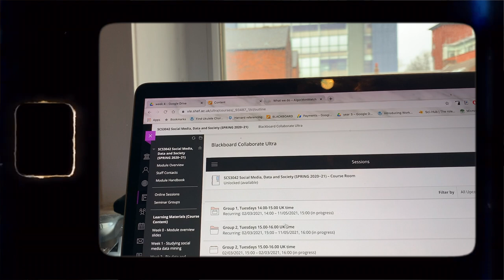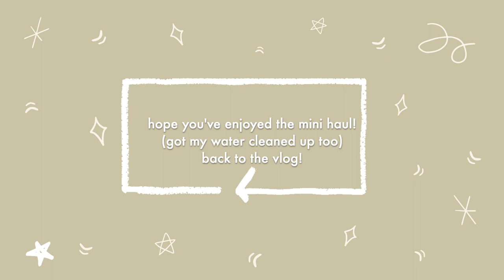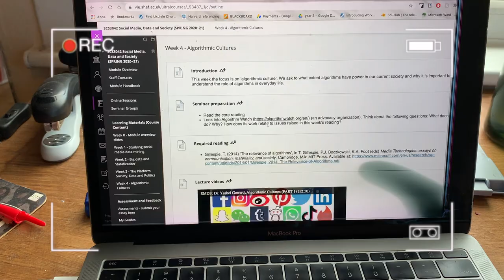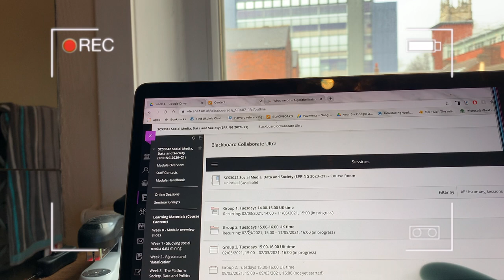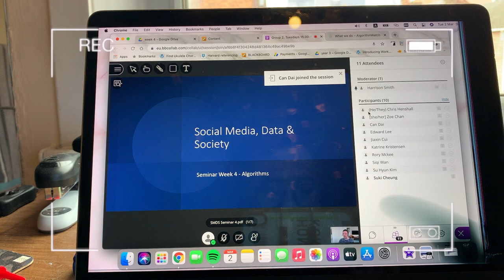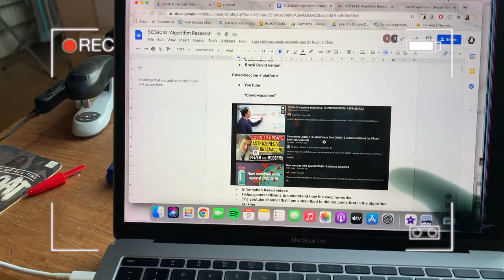What Online University of Sheffield is like! Nasty Gal, ASOS Try-On Haul + Join me for a seminar ✨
Hi! Happy Saturday, have you wondered what online university is like? Then you’re at the right place, in this video I’ll bring you guys to one of my seminars with me and explain the weekly structure of my online university! + a cheeky clothing haul!

COVID test result live reaction + Realistic what I eat in a day (no bs): vegetarian diet 🌱

Living alone again during COVID-19 in the UK + at home HIIT workout + singing with my uke | Vlog ✨

What’s online university REALLY like? Come join me live in my seminar at the University of Sheffield

✨I upload weekly on Saturday at 12pm UK time ✨

🌸Hi! My name is Suki and I am currently a student studying BA Digital Media and Society at the University of Sheffield! In my channel, you can expect to find university-related videos, fashion videos, reviews, vlogs and more! I’m so happy that you’re here!

📲My Instagram is now public! (finally) you can feel free to dm me, I always reply as long as you don’t come out as creepy 😛